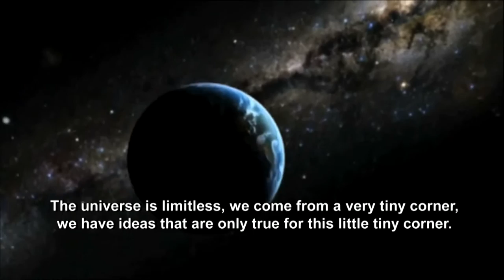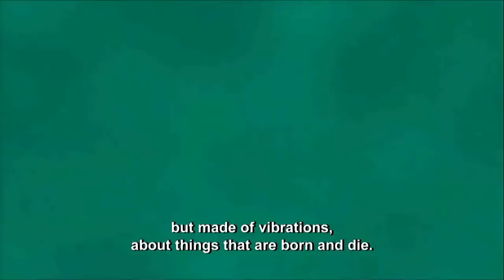Carlo Rovelli - Premio Masi per la Civiltà Veneta 2015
Veronese di nascita, fisico di fama mondiale, Rovelli riceve il Premio Masi 2015 per la “capacità di coniugare il rigore della fisica teorica con la sua divulgazione al largo pubblico”. Il Premio Masi include quest’anno nel suo palmares Elisa, Massimiliano Alajmo, Carlo Rovelli, Giuseppe Martelli e la Marina Militare Italiana nella persona del suo Capo di Stato Maggiore, Ammiraglio Giuseppe De Giorgi.

Veronese by birth and an internationally famous physicist, Rovelli receives the Masi Civiltà Veneta Prize 2015 for “his ability to marry the rigours of theoretical physics with its explanation to a public audience. The Masi Prize this year has as its winners Elisa, Massimiliano Alajmo, Carlo Rovelli, Giuseppe Martelli and the Italian Navy in the person of its Chief of Staff, Admiral Giuseppe De Giorgi.